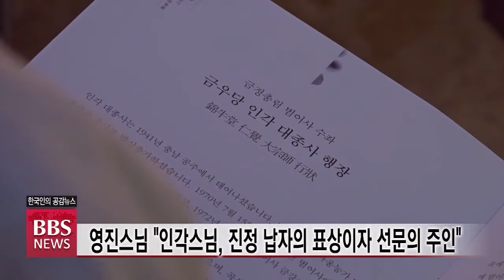[BBS뉴스] 범어사 수좌 인각 대종사 영결식 봉행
지난 11일 입적한 금정총림 범어사 수좌 금우당 인각 대종사의 영결식과 다비식이 어제 범어사에서 봉행됐습니다.

참석자들은 전국 수좌들의 의지처로서 평생 선풍진작과 수행정진에 진력한 인각스님의 극락왕생을 기원했습니다. 부산 BBS김상진 기자입니다.